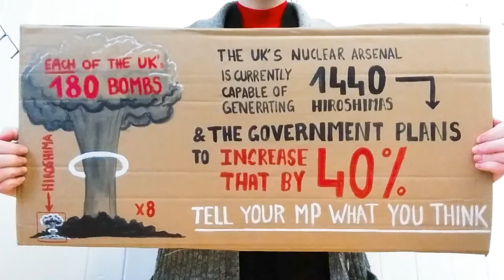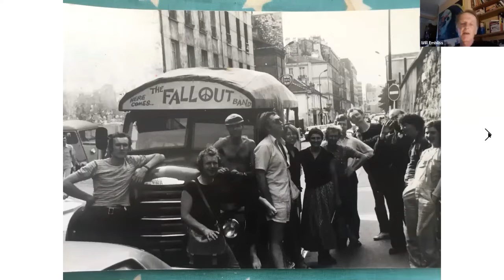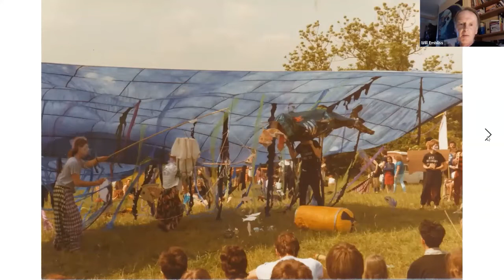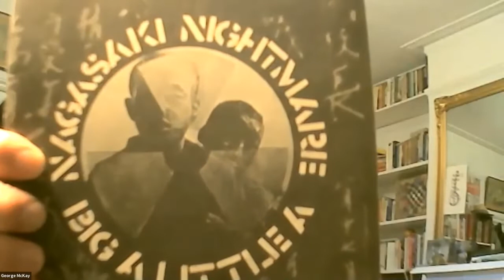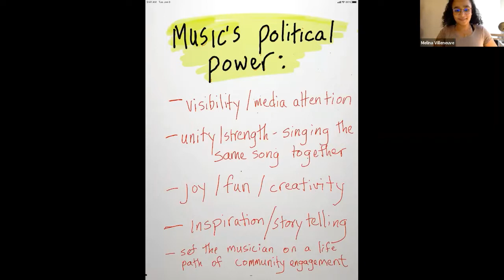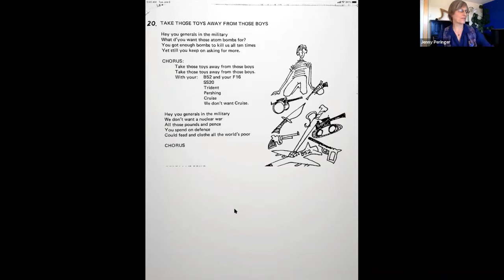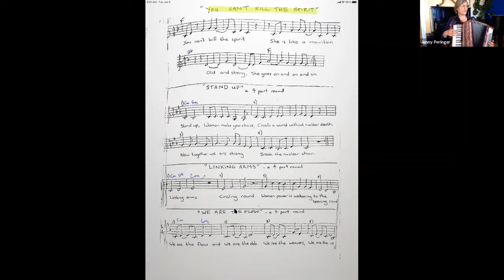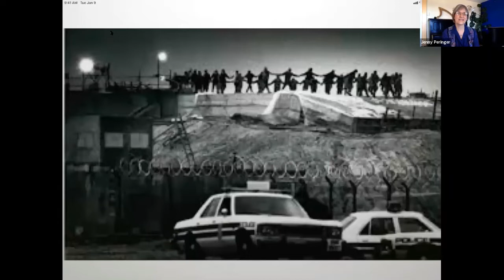Music as Direct Action - with Crass, Greenham Common, Fallout Marching Band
From jazz and folk to anarcho-punk, the cause of nuclear disarmament has been ardently defended by musicians. This session rewinds the tapes all the way to the 1950s and takes you on a musical journey. Join Professor George McKay, an academic of pop music, peace and protest, as well as musicians from Crass and the Fallout Marching Band, and activists from famous women’s peace camp Greenham Common as we explore how music has shaped the peace movement.

*** With ***
Penny Rimbaud from Crass
Jennifer Peringer, musician from the Greenham Commons
Will Embliss, musician from the Fallout Marching Band
Bruce Kent, former chair of CND
Prof George McKay, academic of pop music, peace and protest

Hosted by Mélina Villeneuve from Demilitarise Education

A collaboration between London CND and Youth and Student CND